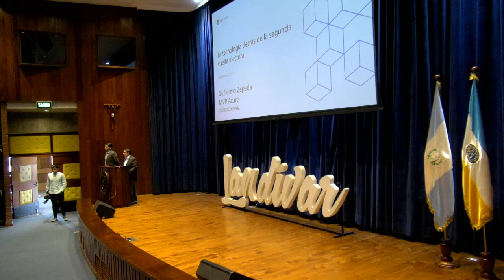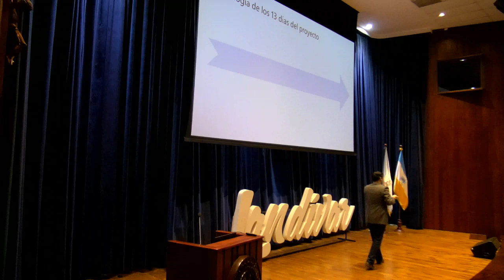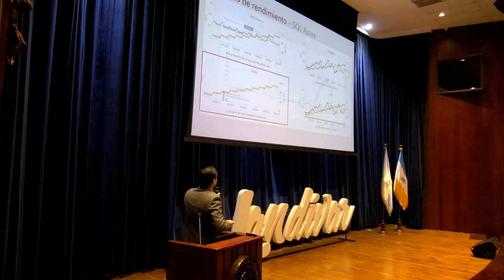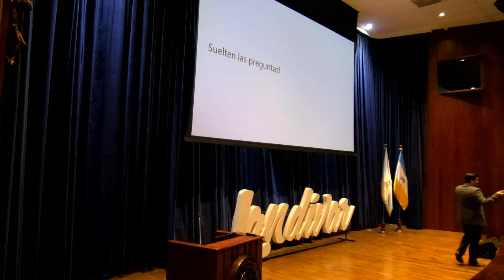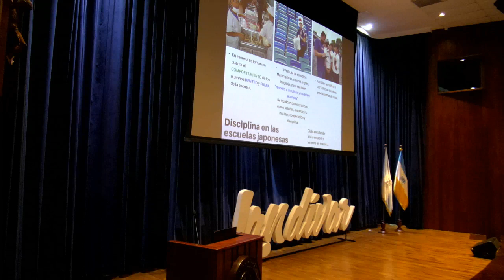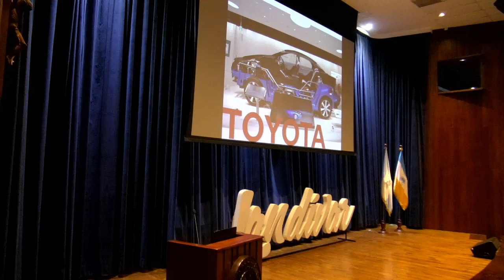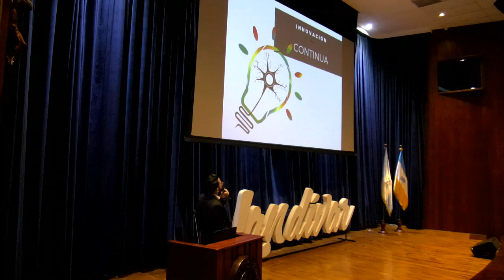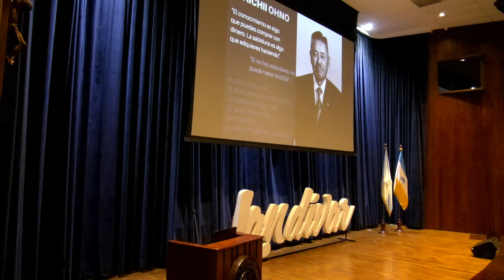II Simposio de Ingeniería